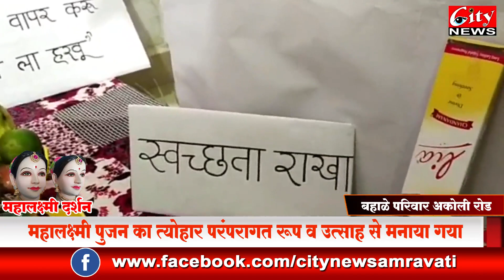शहर में विराजित महालक्ष्मी गौरी के दर्शन